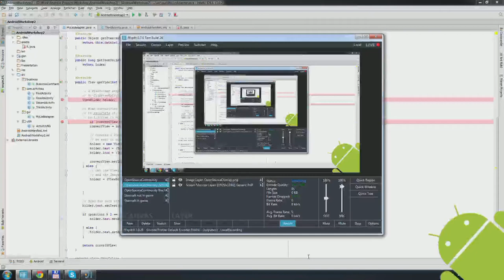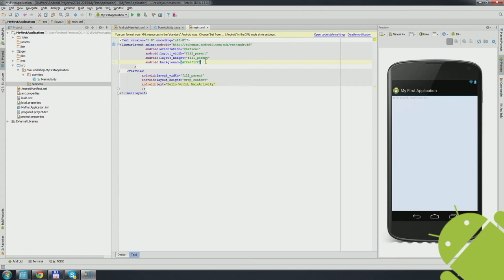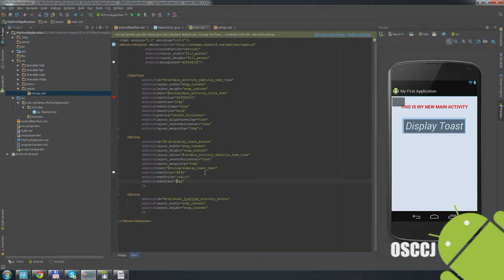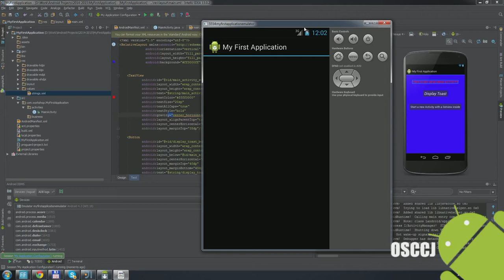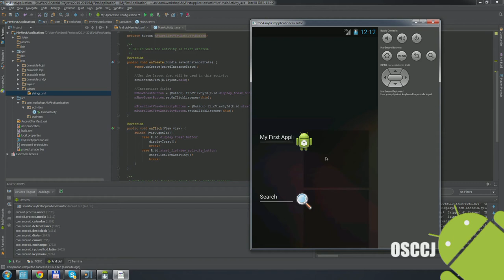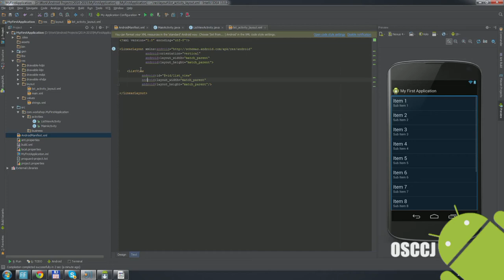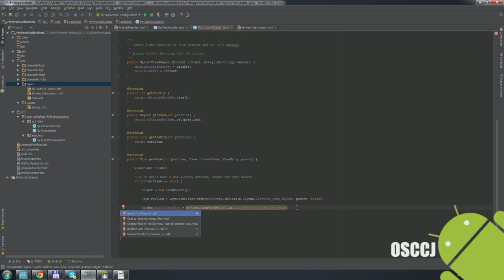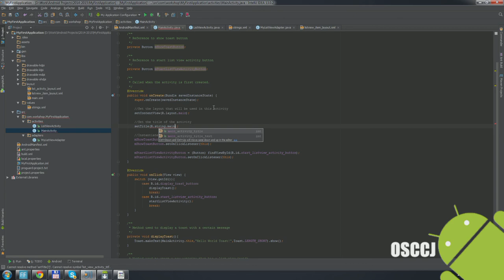[RO] Android InteliJ idea listview and Toast lesson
Lectia despre Android ListView, Adapter, Toasts scrisa folosind InteliJ Idea 14.